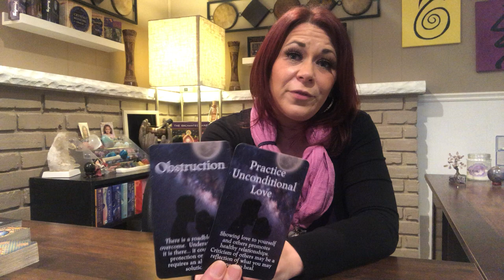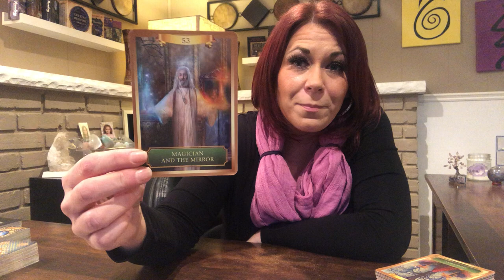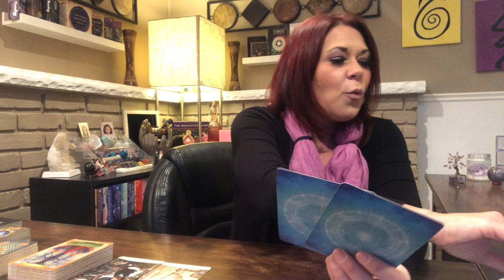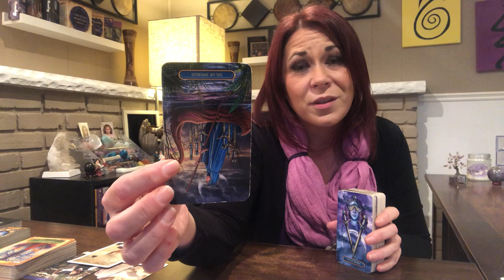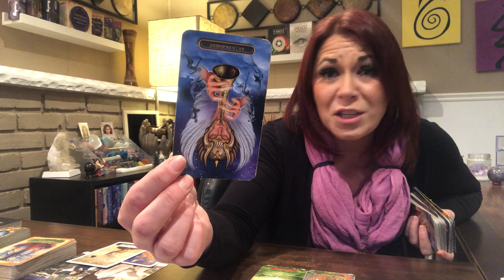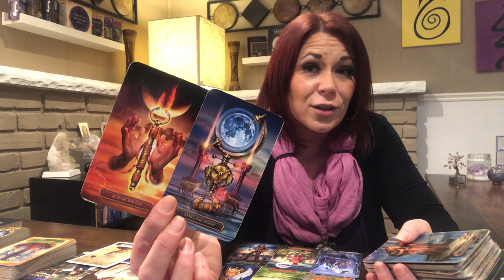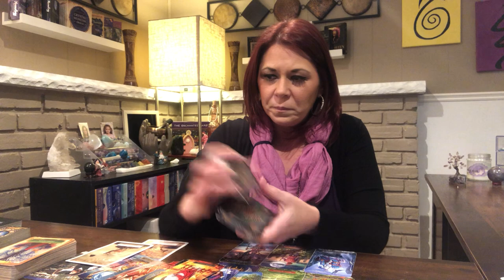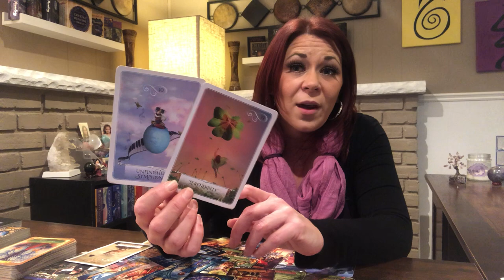Daily Message - Getting to the core of a toxic situation | Unfinished Business | Making Amends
~ Natal Chart
~ Numerology Report

30 Minute Tarot and Oracle Reading $55

60 Minute Tarot and Oracle Reading $88

~ Sparks Creativity
~Gain More Personal Power
~ Improves Communication
~ Heightened Intuition
~ Enlightenment